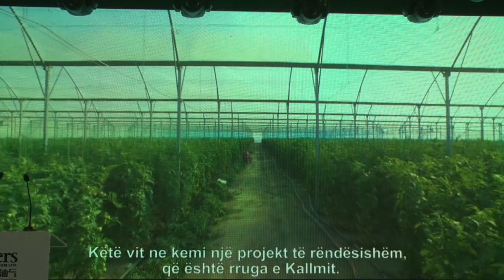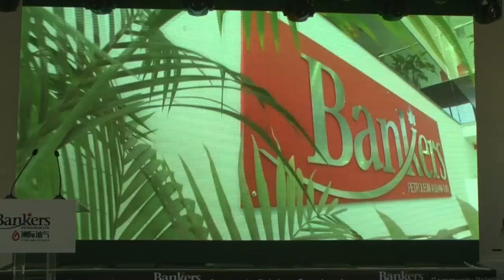Projektet në komunitet, Bankers Petroleum: U investuan 7 mln dollarë